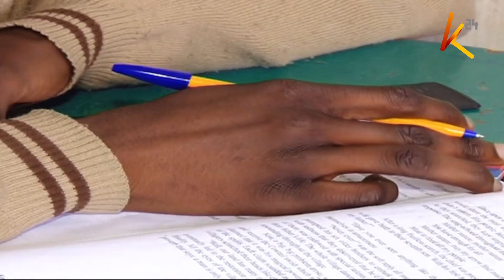Mzigo wa likizo ndefu kwa wazazi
Kupanda kwa gharama ya maisha kunawakosesha usingizi wazazi wengi humu nchini hasa kuhusu jinsi ya kukimu mahitaji ya wana wao wakati huu ambapo shule zimefungwa kwa likizo ndefu. Baadhi ya wazazi tuliozungumza nao wameweka bayana ugumu wanaopitia wakitoa wito kwa serikali kuingilia kati angalau kupunguza bei ya vyakula ili waweze kuweka akiba ya kulipa karo shule zitakapofunguliwa.